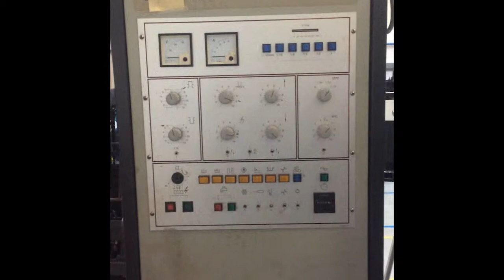CHARMILLES Form 2-LC (1995) Erosion Machine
This CHARMILLES Form 2-LC Erosion Machine was manufactured in 1995 in Switzerland. Equipped with a control unit of the same brand, this machine presents perfectly good conditions.